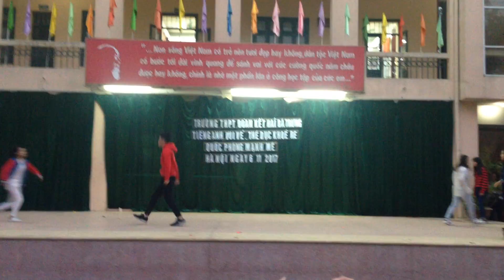DNA - BTS (방탄소년단) DANCE COVER BY THE D.I.P from VIETNAM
Hi 👋👋👋 We are The D.I.P from Vietnam!
There might be some mistakes in our cover, but we hope you guys still enjoy it 😘
𝐂𝐎𝐌𝐌𝐄𝐍𝐓 to share your opinion, we really appreciate that ❤️